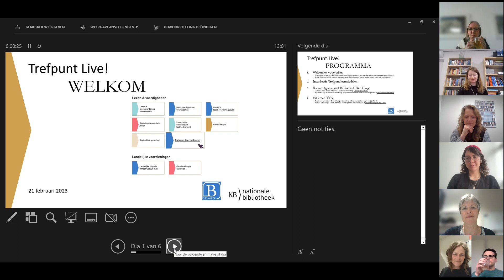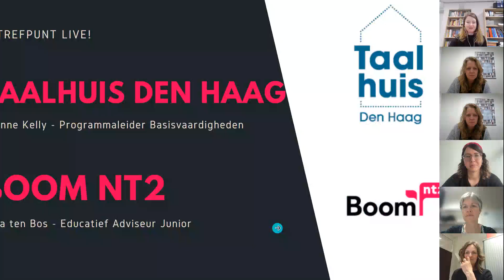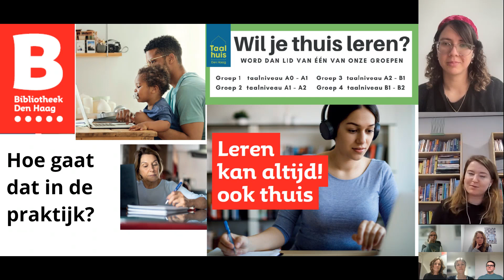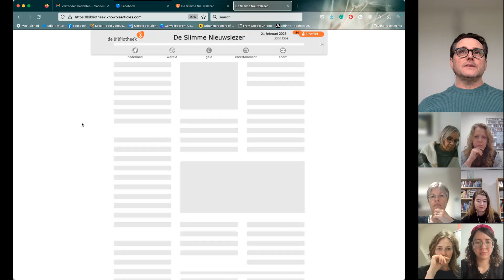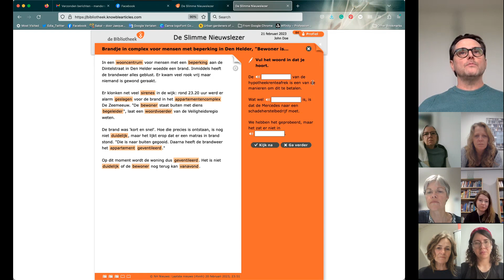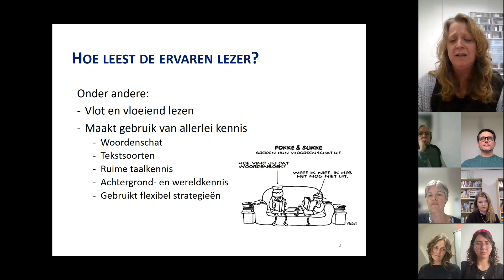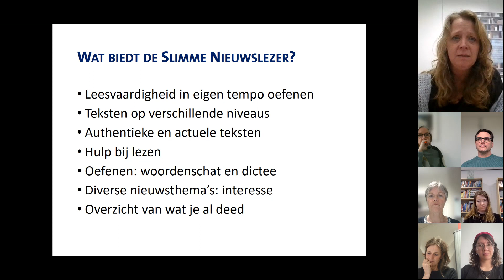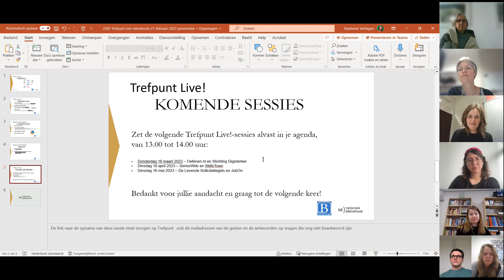Trefpunt Live! 21 februari 2023: Boom NT2 en Edia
In de vijfde Trefpunt Live!, inloopsessie over gratis leermiddelen op 21 februari, zetten we het Trefpunt leermiddelen weer in het zonnetje. Hierin vind je de ruim 100 leermiddelen die je gratis kunt gebruiken, omdat de KB ze inkocht voor bibliotheken. Boom NT2 en Bibliotheek Den Haag presenteerden de 3 ingekochte leermiddelen van Boom: DigLin+, LINK en KNM Examentraining en oefenexamens voor anderstaligen. Daarbij veel aandacht voor toepassing in de praktijk. Vervolgens liet Edia de website van de Slimme Nieuwslezer zien, waarmee zowel nieuwkomers als NT1'ers hun leesvaardigheid laagdrempelig kunnen oefenen en vergroten. Het ITTA vertelde meer over de achtergrond van taalverwerving en hoe de Slimme Nieuwslezer hierbij helpt.

00:00  Algemene inleiding Trefpunt leermiddelen en animaties
07:07  Presentatie Boom en Bibliotheek Den Haag
30:14  Presentatie Edia en ITTA